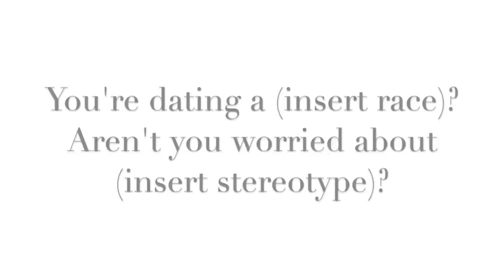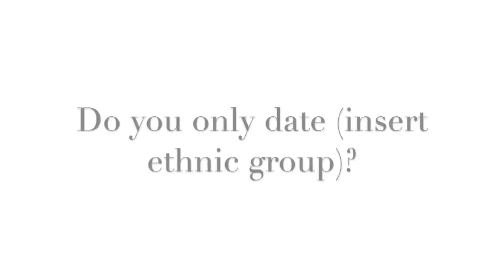8 Questions...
8 questions Interracial couples get asked/are tired of hearing x

Have you seen my blog?